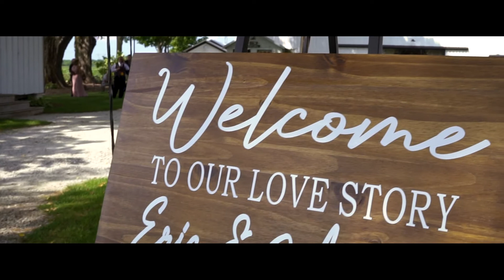Eric & Morgan Wedding Film